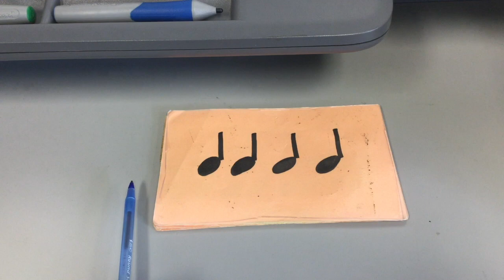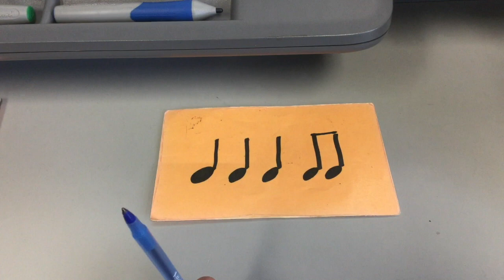Level #1 Echo with Flash Cards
This video is about Level #1 Echo with Flash Cards